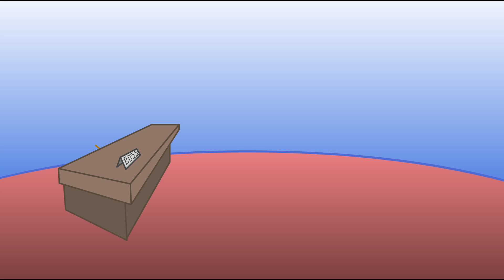Tod and Bob - Episode 4: Convicting Evidence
This week: Boss corners Bob and forces him to give the mind-shattering answers everyone's been waiting for.

Best viewed in HD for maximum legibility and mind-blowing special effects.

Shrieking Tree presents "Tod and Bob"
Series created by Andrew Carter
Written by Justin Norman and Jared Kucera
Music by American Baroque performing the tenth movement of Antonio Vivaldi's "The Four Seasons" (Creative Commons)